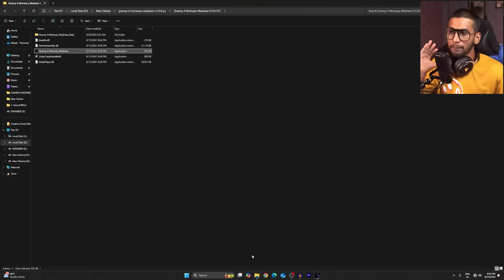MAIN DOOR ESCAPE FROM GRANNY 4 MORTUARY MADNESS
Surviving Mortuary Madness: Granny 4 Main Door Escape (Horror Gameplay)